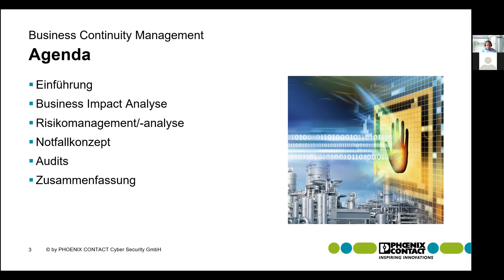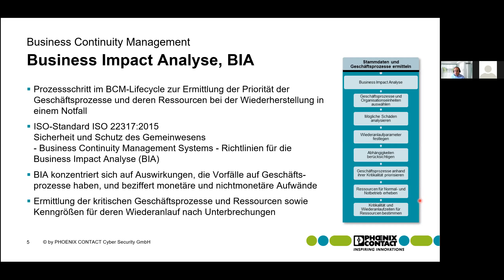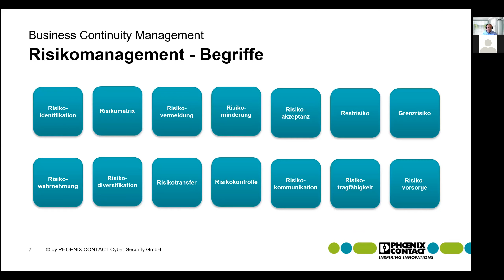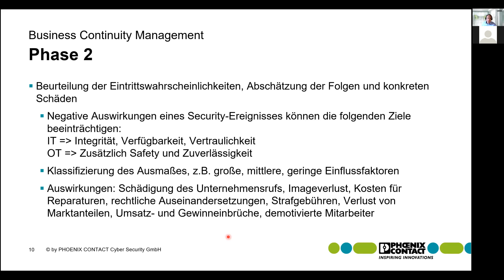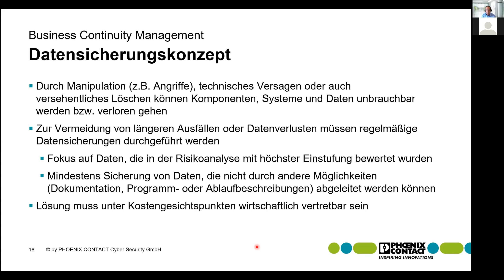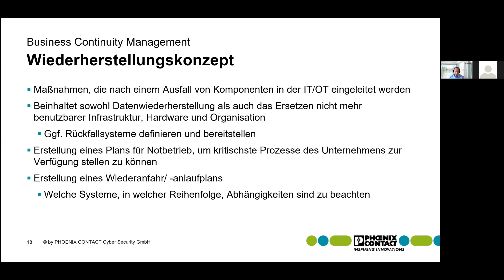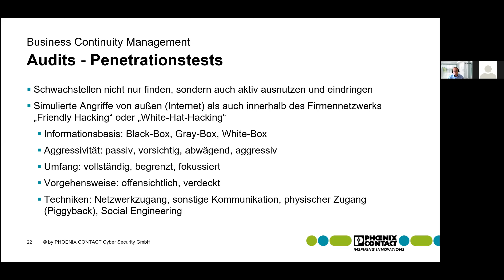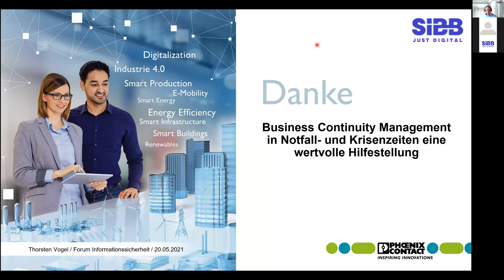Business Continuity Management – im Notfall- und Krisenzeiten eine wertvolle Hilfestellung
Forum Informationssicherheit: Business Continuity Management (BCM)

Das Business Continuity Management ist ein wichtiger Bestandteil der organisatorischen Cyber-Sicherheit.

Es bezeichnet zusammenfassend eine Managementmethode, die anhand eines Lebenszyklus-Modells die Fortführung der Geschäftstätigkeit unter Krisenbedingungen oder zumindest unvorhersehbar erschwerten Bedingungen absichert. Dadurch soll erreicht werden, dass wichtige Geschäftsprozesse selbst in kritischen Situationen und in Notfällen nicht oder nur temporär unterbrochen werden und die wirtschaftliche Existenz des Unternehmens trotz Schadenereignis gesichert bleibt.

IT-Systeme spielen dabei heutzutage meistens eine wichtige Rolle, werden allerdings oftmals in solchen Situationen vergessen. Deshalb werden neben Business Impact und Risikoanalyse wichtige Themen wie Notfall-, Backup- und Wiederherstellungskonzepte angesprochen.

Referent:

Thorsten Vogel, SIBB-Forensprecher "Informationssicherheit"
Director ICS Security Services & Solutions
T.I.S.P. - TeleTrusT Information Security Professional
Cyber Security Trainer (TÜV Rheinland)
PHOENIX CONTACT Cyber Security GmbH

Kapitel:
Einführung 0:00-6:07
Business Impact Analyse 6:08-10:50
Risikomanagement 10:51-17:54
Riskoanalyse 17:55-26:20
Risikobehandlung 26:21-27:50
Notfallkonzept 27:51-30:32
Datensicherungskonzept 30:33-35:36
Wiederherstellungskonzept 35:37-40:49
Audits 40:50-47:20
Zusammenfassung 47:21-51:08
Q&A 51:09-54:19

DER SIBB e.V. IST DER VERBAND DER DIGITALWIRTSCHAFT BERLIN -BRANDENBURG.
Wir vernetzen die Akteure der Branche und vertreten ihre Interessen in der Gesellschaft, Politik und Wirtschaft.